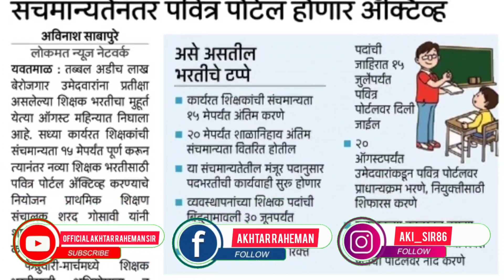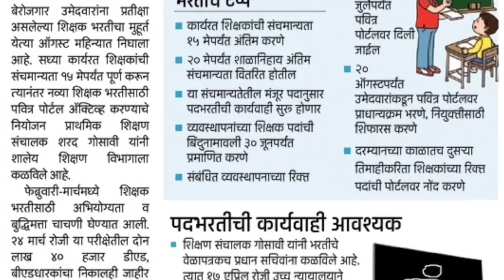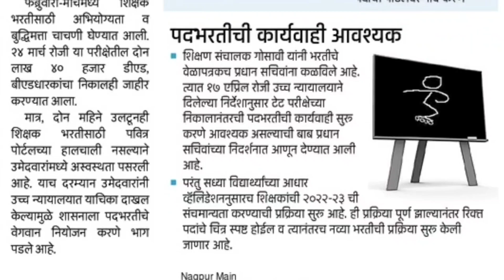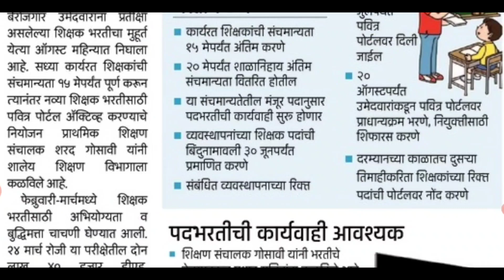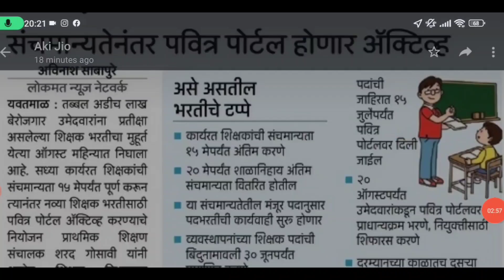15 मे ला संच मान्यता तर शिक्षक भरती ऑगस्ट मध्ये होणार. अशी असणार संपूर्ण प्रक्रिया जाणून घ्या?